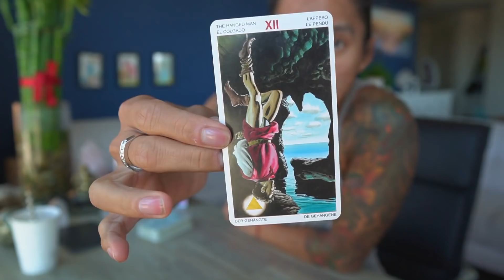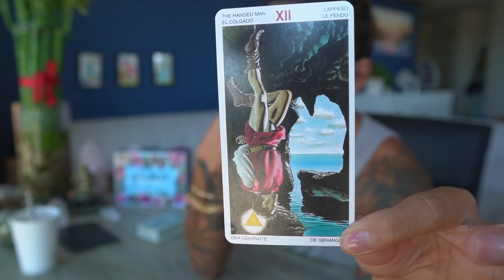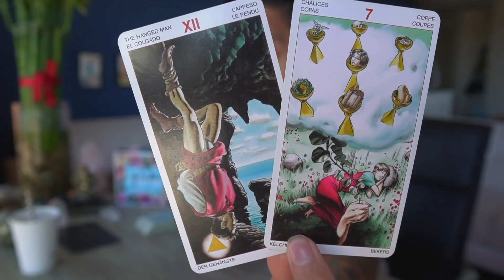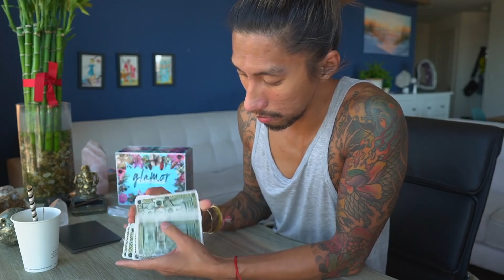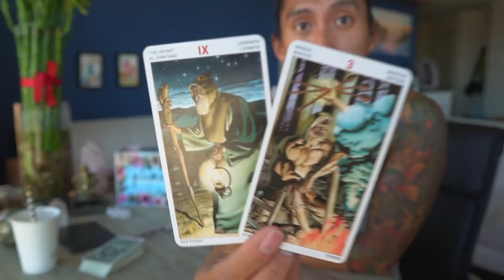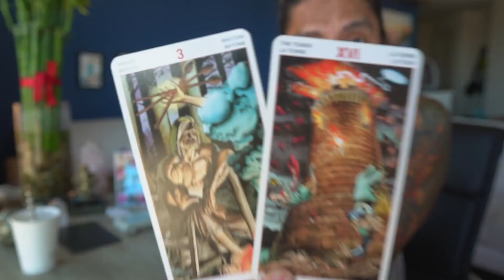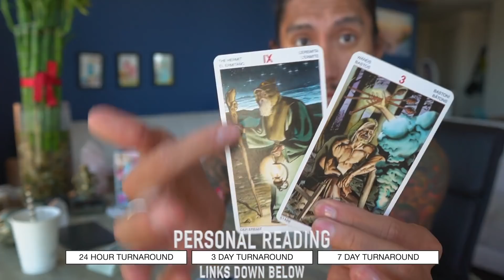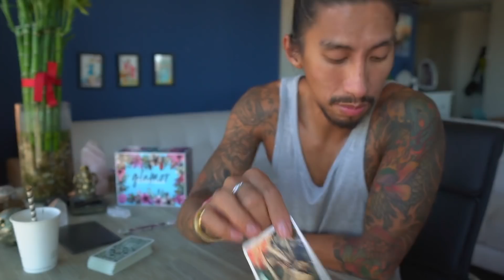CANCER - "BOTH OF YOU ARE IN SHOCK RIGHT NOW" NOVEMBER 1-15 BI-WEEKLY TAROT READING